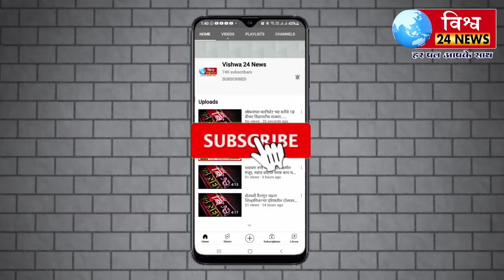कॅप्टन जोशी स्मारक विद्यालय येणेगूर येथे प्रशालेत वि.वा शिरवाडकर यांच्या जन्मदिनी मराठी दिन साजरा